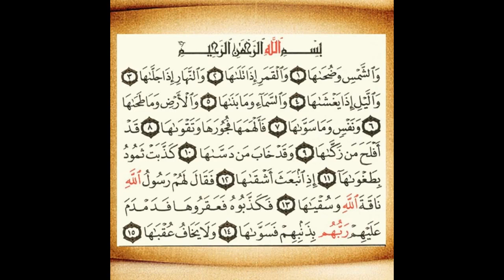91 - سورة الشمس ,,, تلاوة رائعة (خالد الجليل) // 91 - Souret El chams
سورة الشمس ,,, تلاوة رائعة للشيخ خالد الجليل "Sourat Al Shams "Khalid Al Jalil
♥♥♥ قناة أنت المدرب ♥♥♥
♥♥♥ قناة الدعوة و التنمية الذاتية المستدامة إن شاء الله ♥♥♥
♥♥♥ إشتركوا و إدعموا القناة حتى تعم الفائدة ♥♥♥
♥♥♥ وما توفيقنا إلا بالله ♥♥♥